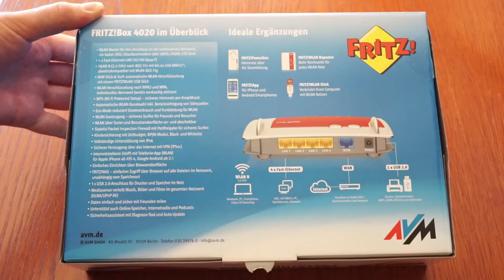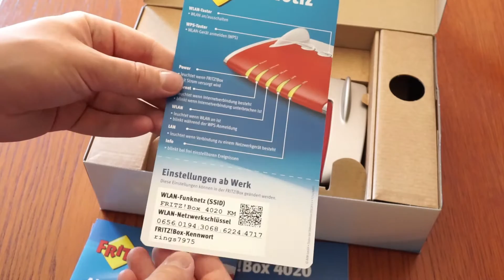Unboxing: AVM FRITZ!Box 4020 WLAN Router (deutsch)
In diesem Unboxing-Video packe ich den AVM Fritzbox 4020 WLAN Router aus. In Kürze kommt ein weiteres Video mit Testbericht. Die FRITZ!Box 4020 bei Amazon